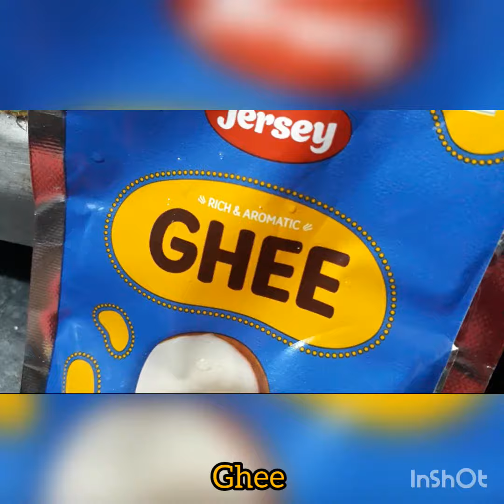Godhuma Rava Kesari#How To Prepare Tasty Sweet With Godhuma Rava#Lapsi Sweet #